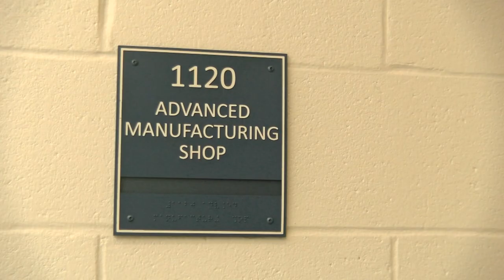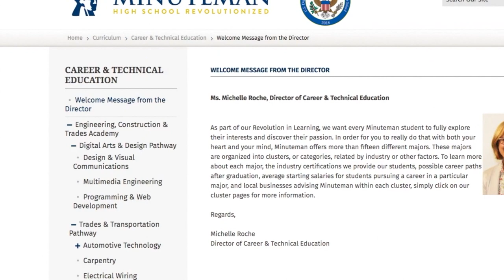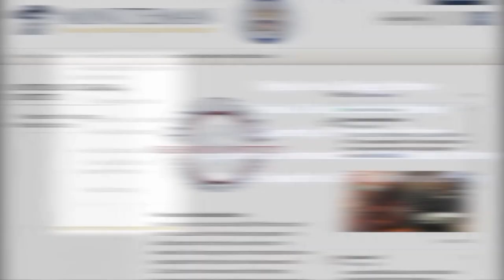Minuteman Regional Vocational Technical High School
A look at the new Minuteman Regional Vocational Technical High School ribbon cutting ceremony and what the building now offers its students.